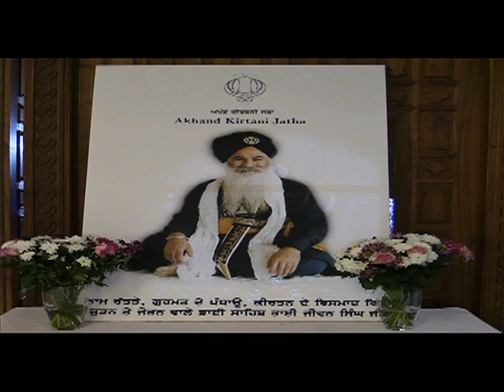Gravesend Akhand Kirtan Darbar January 2015 - Bhai Sewa Singh Ji